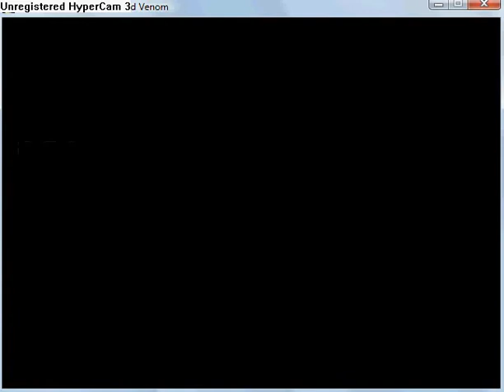Quintessence - The Blighted Venom part 58.flv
Chapter 9: The Awekening part 5
Serai is a wolf. Escape from city. After that you returned back to present. Watch a cut scene.